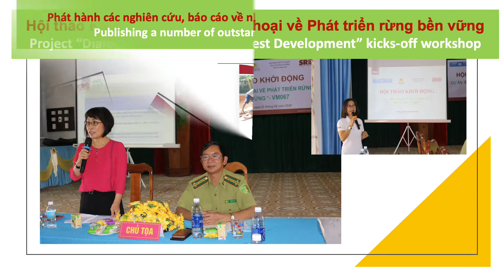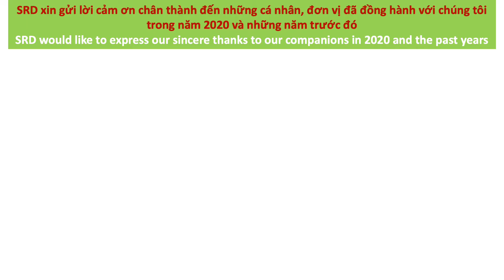2020 - At a glance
🌳 2020 - Một năm nhìn lại 🌳
2020 có thể được coi là một năm đầy ắp những khó khăn và thử thác của toàn thế giới, mà trong đó chúng ta - các tổ chức xã hội - là một thành viên trong đó. Dù vậy, với niềm tin, hy vọng và sự hợp tác, chúng ta đã cùng nhau đóng góp những thành tựu đáng nhớ ở năm qua, trong lĩnh vực phát triển, trọng tâm là nông - lâm nghiệp bền vững và hỗ trợ phụ nữ, trẻ em, người khuyết tật - những đối tượng yếu thế trong xã hội.
💐 SRD xin chân thành cảm ơn các nhà tài trợ, đối tác cùng những cá nhân, tổ chức đã đồng hành với chúng tôi trong năm 2020 nói riêng và chặng đường đã qua nói chung.
💐 Đồng thời, SRD bày tỏ niềm hy vọng vào mối quan hệ và sự hợp tác bền chặt của chúng ta trong thời gian tới.
🌾 2020 - A year at a glance 🌳
2020 can be considered a year full of difficulties and challenges for the whole world, in which we - social organizations - are a member. However, with faith, hope and cooperation, we have together contributed to the remarkable achievements of the past year, in the field of development, which focuses on sustainable agriculture - forestry and supporting for women children, people with disabilities, who are vulnerable groups in the society.
💐 SRD would like to thank our donors, partners, individuals and organizations who have accompanied us in 2020 in particular and the journey has passed in general.
💐 At the same time, SRD expressed hope for our strong relationship and cooperation in the future.